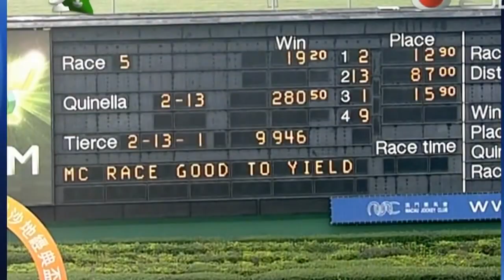2018 GEG Macau Derby Trial (MG3) - Pearl Green (珍珠勁旺) - M.Nunes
銀娛澳門打吡預賽  (氹仔馬場)
MG3 - 1500M - Time: 1.30.00

Jockey : Manoel Nunes (冼文諾)
Trainer : KH Leong (梁國浩)
Owner : Chan Ming Wing (陳明榮)

2018/03/04 - Macau - Taipa Racecourse (145)